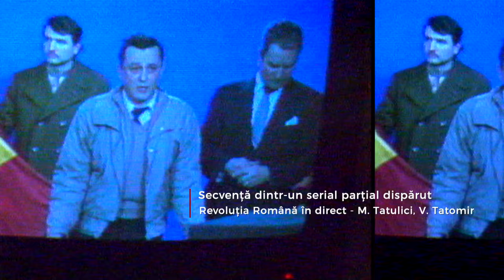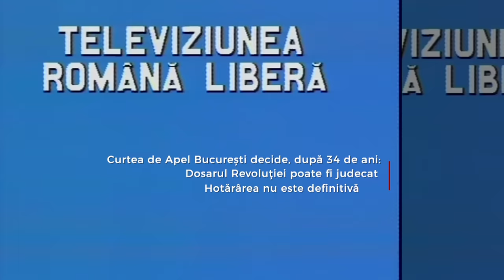Dosar România: Rechizitoriu la Dosarul Revoluţiei Române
Ediţia emisiunii Dosar România, difuzată joi, 7 decembrie, la TVR1, când Răzvan Butaru ne-a propus un dialog incendiar cu generalul Cătălin Ranco Pițu, procurorul care a investigat Dosarul Revoluției, luând de la zero fiecare moment al evenimentelor din decembrie 1989.